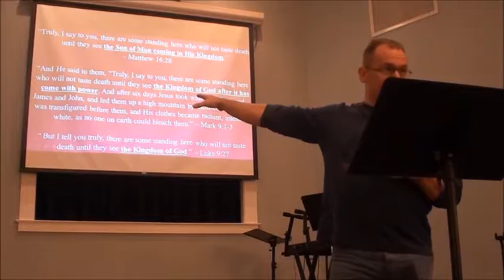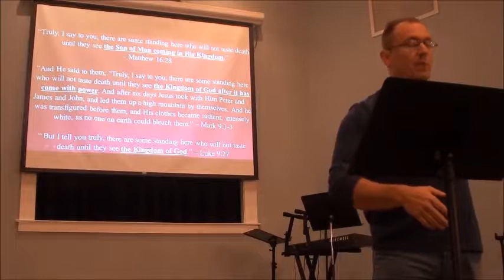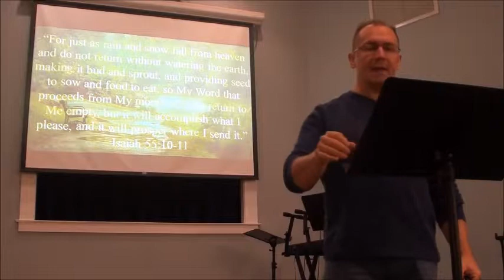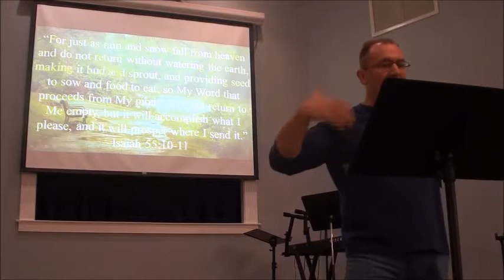Inerrant or Infallible?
According to most Fundamentalist Confessions today, one is a Heretic if they deny the “inerrancy” of Scripture. However, as our Commission is to engage the world, and 21st Century secular people have a very different concept of what the word “inerrant” means than do theologians, would it not behoove us to use an almost synonymous word which was the one used prior to the 19th century, which is actually far more Biblical – infallible? I’m interested in your input, but only if you watch first. (I tire of replying to people who bring up numerous points already addressed in the video.) For more about how this specifically ties into “The Transfiguration (Matthew 17)” go